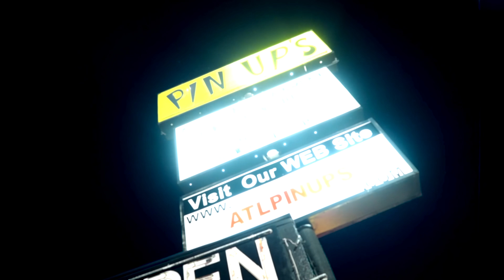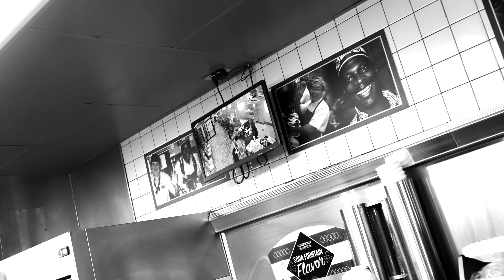Big30 - NLess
Music video by Big30 performing "NLess"
NLess Entertainment